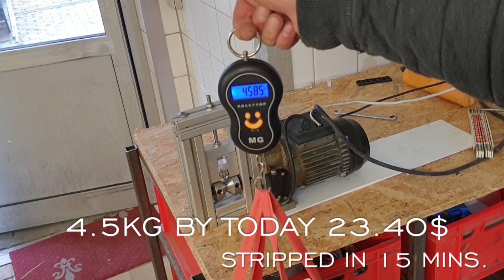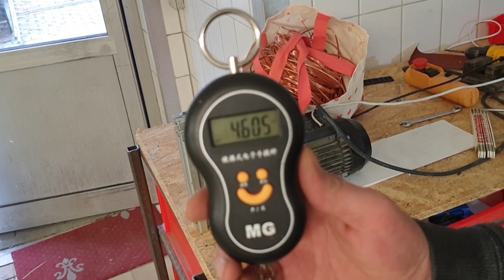How to STRIP Copper WIRE | Quick DIY Wire Stripping Machine recover and Scrap copper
Learn how to strip copper wire with this amazing DIY machine! Watch as we demonstrate how to recover and scrap copper in a quick and efficient way. Check out this awesome DIY machine built to quickly strip copper wire for scrap! In this video, we show you how to easily recover copper wire using a homemade wire stripper. Learn valuable tips on wire stripping, recycling, and e-waste while saving money on copper cable prices.
Learn how to easily strip copper wire with this amazing DIY machine! Watch as we demonstrate how to recover and scrap copper in a quick and efficient way.

Make a Automatic Copper Wire Stripper Machine DIY Awesome Cable Stripping machine made of an old Wire Rope Host copper stripping still worth recycling precious metalls.mp4

Hope you guy´s like this exciting DIY project as we build a top-of-the-line machine to strip copper wire and recover this valuable metal. Learn step-by-step how to construct and operate this awesome device, saving time and money while efficiently recycling copper wire. Don't miss out on this innovative and practical solution for copper wire stripping!
Before you can start with this Little Automatic Wire Stripping machine, you have to Source the Raw Material copper Cable scrap for a good deal, you can grab it cheap from from scrap Yards, Construction locations or the Industry directly.
Recycle with Recycle Material interesting Scope

You have a Source of used and recyclable copper wiring and want to make some money of it,
In this Video we are going to show you how to build an Automatic wire stripping Machine out of an old Electric Wire Rope Hoist.
The Wire Rope Hoist is strong in most cases still working, have a wired Remote and most important the rph Speed is perfect for Stripping Copper Wires.

check The Full Documentation Text DIY on our and get in touch with us.

Part List.:

Get a New Electric Wire Rope Hoist -
Drilling machine
Flex Disc
Extruded Aluminum Profile
Moveable Arm Aluminum Pipe
M8 Metric Rod
Nuts M8 Metric
Hexagon M8 Roundhead Screws

Music..

How to make a copper wire stripper, how to make a machine, a cable stripping machine, a do-it-yourself machine, how to strip insulation from a cable, how to strip any copper wire, a cable stripper, how to easily split a cable, a stripping tool, manual cable stripping machine, copper, how to clean copper,